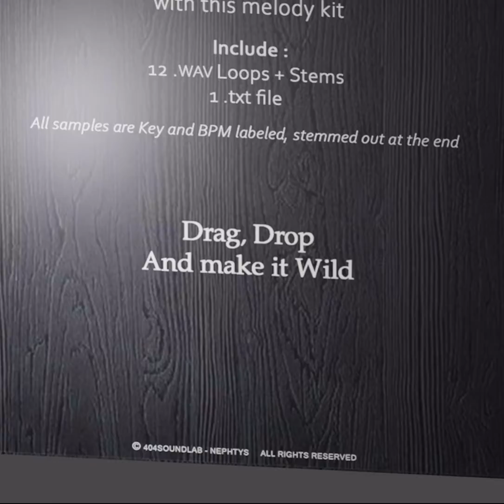(12) INFINITE LoopKit @404_soundlab / Inspired by Pyrex Whippa, Wheezy, Palace, Gunna and more...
INFINITE Loopkit contains 12 high quality mixed and mastered Wav loops + stems inspired by : Pyrex Whippa, Wheezy, Palace, Gunna and more...

This pack includes ethnic vibes, aswell as vintage dark and ambiant vibes.

All Samples are made from scratch, Key and Bpm labeled, stemmed out at the end.

What you get : a zip folder with 12 WAV loops + 1 txt folder

Loops are industry ready, drag, drop and make it WILD !